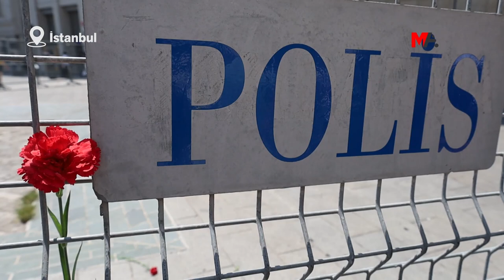EMNİYET YETKİLİSİ GÖZALTINDA DEDİ, 32 YILDIR HABER YOK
Cumartesi Anneleri, gözaltında kaybettirilen ve katledilen yakınlarının akıbetini sormak ve faillerin yargılanması talebiyle bu hafta da Galatasaray Meydanı’nda buluştu. Eylemlerinin 1008’incisini gerçekleştirilen Cumartesi Anneleri’ne insan hakları savunucuları da destek verdi. Karanfil ve kaybettikleri yakınlarının fotoğraflarını taşıyan Cumartesi Anneleri, 32 yıl önce kaybedilen Hasan Gülünay’ın akıbetini sordu.

Eylemde açıklamayı gözaltında kaybettirilen Ferhat Tepe’nin ablası Ayşe Tepe yaptı.